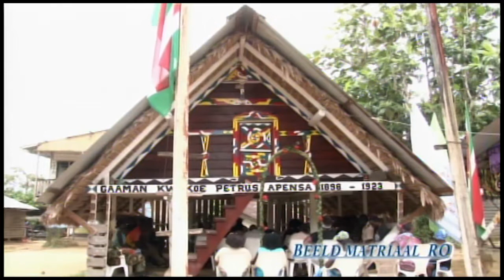12 04 2017 Minister R O condoleert Paramaccaners met heengaan Granman